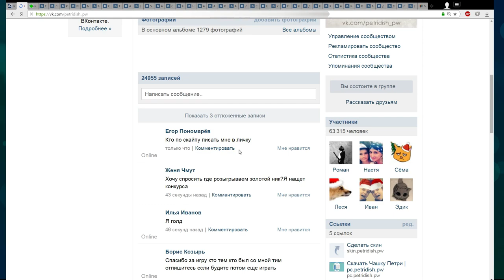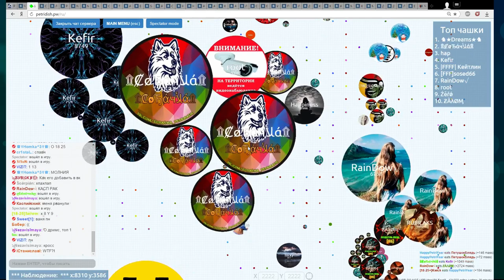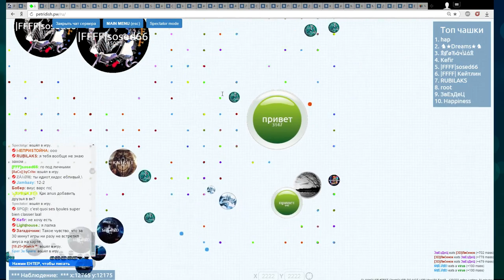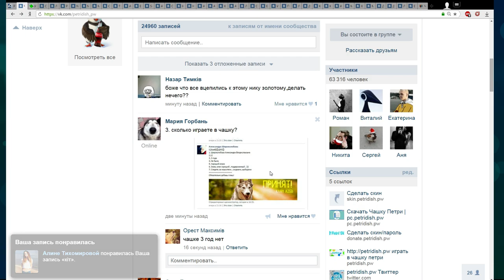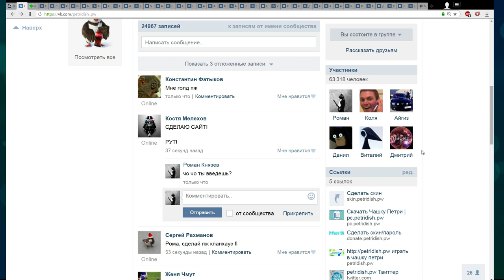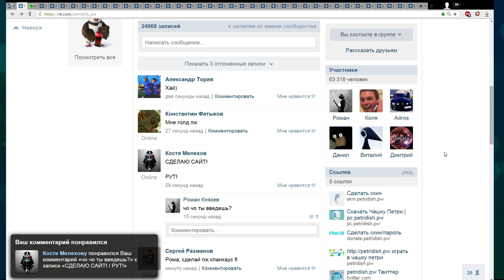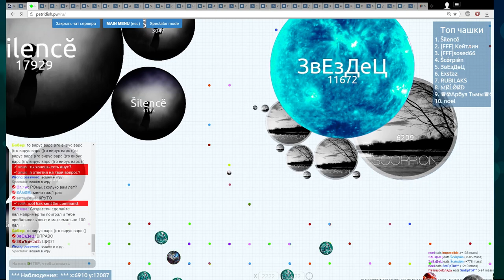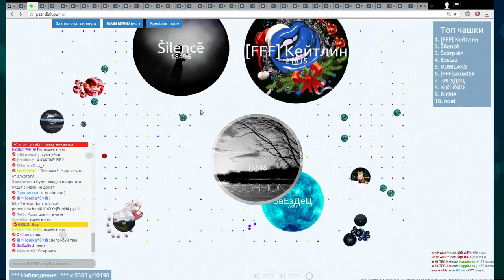Petridish.pw Official Strea NY (Part 10)